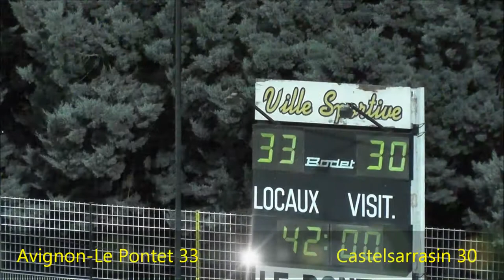usap 84 castelsarasin 1